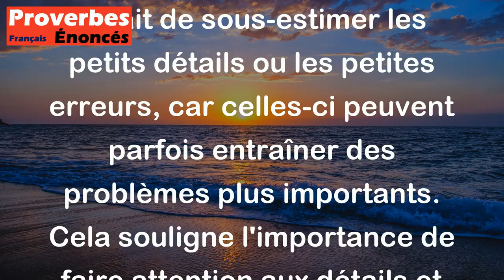Proverbe Portugais - Les petits oublis produisent de grands maux.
Ce proverbe portugais signifie que même les petites négligences ou oublis peuvent avoir des conséquences graves ou importantes. En d'autres termes, il met en garde contre le fait de sous-estimer les petits détails ou les petites erreurs, car celles-ci peuvent parfois entraîner des problèmes plus importants. Cela souligne l'importance de faire attention aux détails et de ne pas négliger les petites choses, car elles peuvent avoir un impact plus important que prévu.